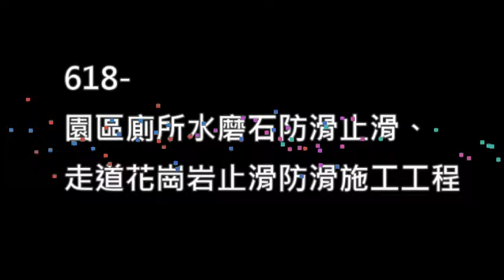H 618 園區廁所水磨石防滑止滑、走道花崗岩止滑防滑施工工程